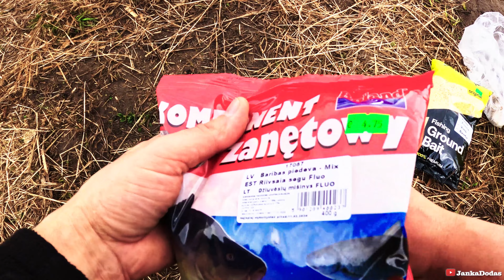VIMBU BUMS Tetelē 2023 viņa tur IR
Heisā visiem. Sen jau nav bijis video par copi manā izpildijumā. Nu tad ko teiksim tā, ka vimbu sezona atklāta un ļoti ceru ar diezgan lielu regularitāti atsākt filmēt par copi Latvijas ūdeņos un kas zin varbūt ne tikai.. Tapēc neguļam un piesekojam kanālam, lai janu tomēr būs jauni video nenokavētu neko no trakajiem piecirtieniem. lai jaukas Lieldienas vissiem kas skatās Jūs esat labākie. Tad jau tiekās...